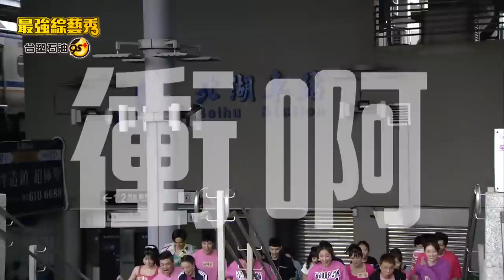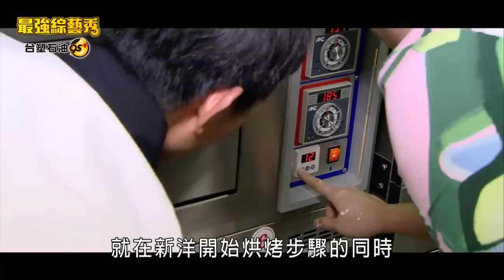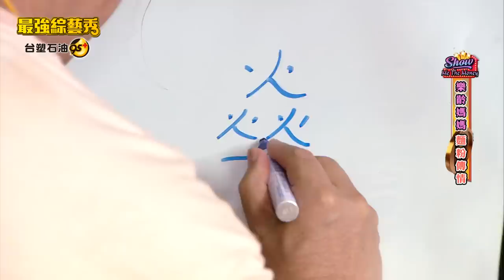【最強綜藝秀】蘿拉脫太久？！遭胡瓜嗆：『很爛耶』🥺🥺🥺？！ 胡瓜被眾女星壓！慘被楊繡惠當馬騎？！2023.05.13 EP37 @FTV_Show​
主持人：胡瓜、賴慧如

本集來賓：楊繡惠、熊霓、馬國畢、胡釋安 、徐新洋、鄭靚歆 、大根、胡祖薇 、大根、何孟遠 、蘿拉 、徐瑋澤、藍辰語、宜芳

00:00:00 搶先看
00:08:08 遊戲－遲到跑步大賽 徐瑋澤 VS
00:09:28 遊戲－遲到跑步大賽 鄭靚歆 VS
00:12:10 遊戲－遲到跑步大賽 何孟遠 VS
00:15:23 遊戲－遲到跑步大賽 藝人組 VS
00:27:16 遊戲－吸蛋Please
00:30:26 遊戲－吸蛋Please
00:33:03 遊戲－吸蛋Please
00:37:54 遊戲－吸星大法 蕭妍怡 &
00:41:00 遊戲－吸星大法 張誠豪 &
00:44:54 遊戲－吸星大法 李育亘 &
00:51:07 遊戲－體力腦力九宮格
00:53:33 遊戲－體力腦力九宮格
00:57:00 遊戲－單人挑戰示範賽 宜芳 VS
00:58:17 遊戲－單人挑戰示範賽 胡釋安 VS
01:00:41 遊戲－單人挑戰示範賽 大根 VS
01:01:23 遊戲－單人挑戰示範賽 藍辰語 VS
01:12:45 遊戲－甜點一把罩 胡釋安 &
01:22:31 遊戲－麵粉傳情
01:24:19 遊戲－麵粉傳情
01:27:21 馬國畢慶生